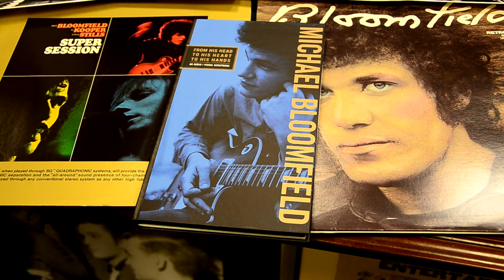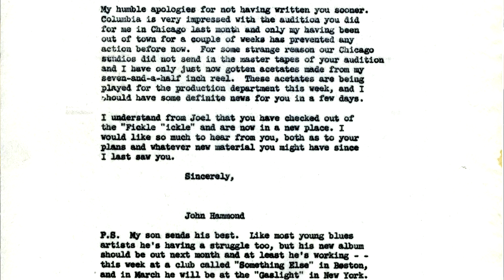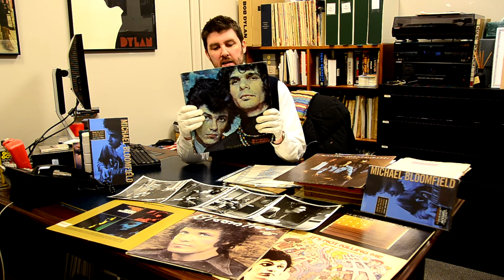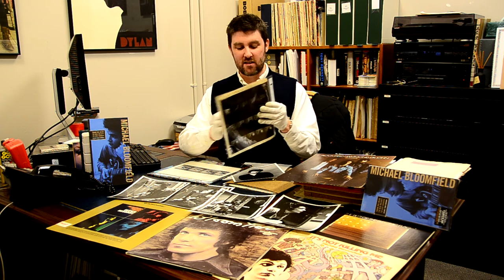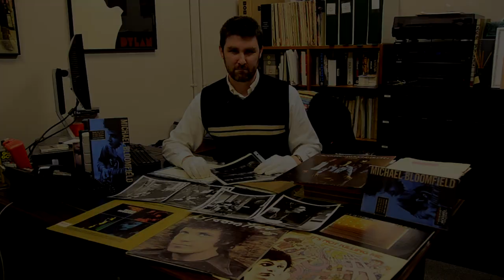Legacy Archives - Mike Bloomfield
We went down into the Legacy Archives to talk about the great Mike Bloomfield!